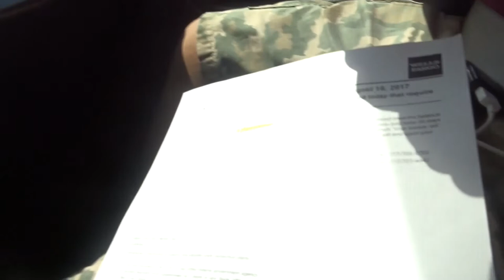YELLED AT BY OLD WOMAN FOR RIDING MY DIRT BIKE